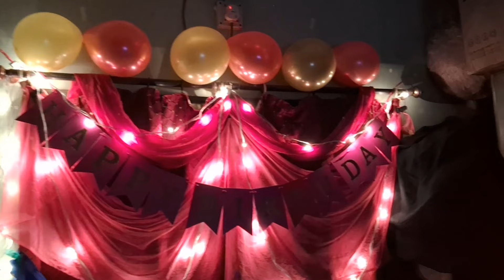Birthday Vlog 2023 || Ato Surprise pelam😱❤️|| Gift Unboxing || Good Food ||Best birthday till date❤️